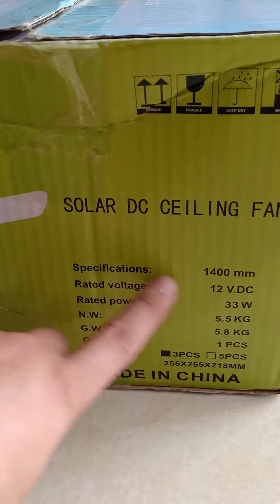Quạt trần 12v~24vDC mùa hè ko lo mất điện lh:0971.10.8882zalo 0965.099.600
led thế tùng chuyên cung cấp phân phối đèn quạt năng lượng mặt trời chính hãng
👉 quạt trần 12v DC